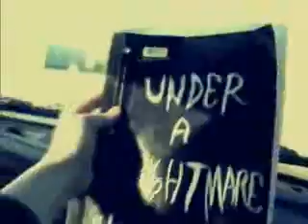Under a Nightmare - "A Midnight Skull"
Pittsburgh horror punk indie rock music video BlankTV

We've got News, Games, Contests and the stuff that we can't show on Google!
Free! Uncensored! Triggered!
BlankTV.com!